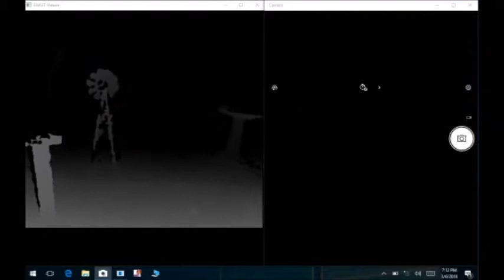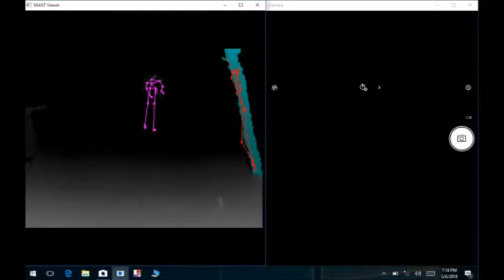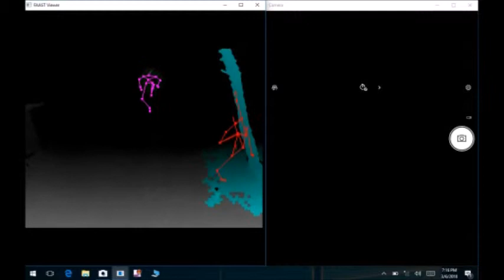Kinect360 Ghost Scanner Detects Ghost in back yard. 20180306 711P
Early test with Portable Kinect SLS Camera / Scanner. Detected a few Kinect Ghost in certain areas of my back yard.